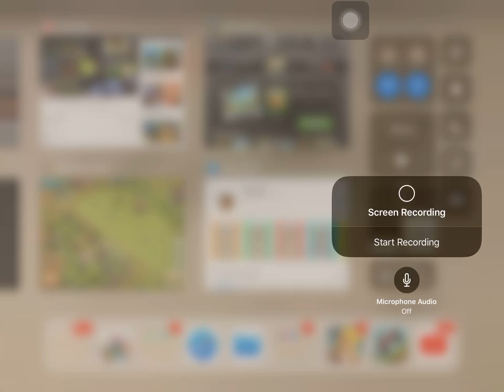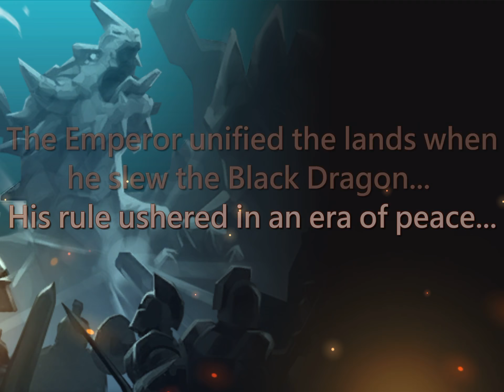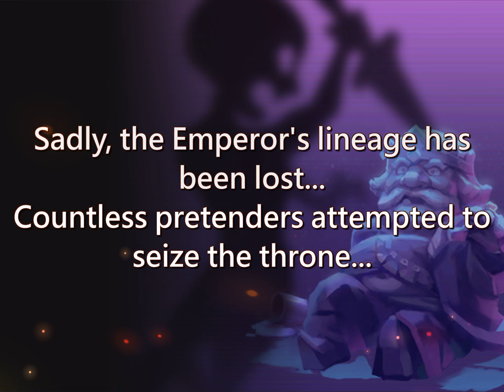Lords mobile ep 1